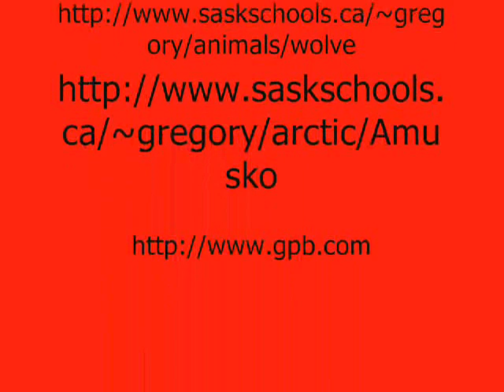The Grassland/Tundra Biome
This is a video i made for my End of the Year Science Project in 7th grade. Kids in that go to J.R. Trippe Middle School in Vidala, Georgia, check this out for ideas. For everyone else, hope you enjoy it!